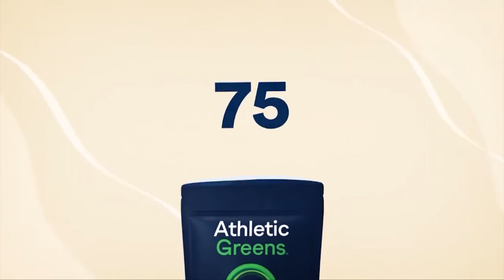Doggies For Dementia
As a professional photographer, it was important to me to preserve memories with beautiful family portraits. I was a photographer long enough that I had clients die, and trust me, no one was sorry they had some lovely photographs. I was excited to connect with Carmen of the Doggies for Dementia Foundation finally.

They create portraits for families experiencing Dementia. Their goal is to provide beautiful memories and also to raise awareness. They do this by sharing the images that they create on their social media channels, blog, and in their emails. Doggies for Dementia strives to raise awareness to reduce stigma, isolation, and loneliness. Experts Dig in with Doggies for Dementia is a playlist on our YouTube channel (Doggies for Dementia Foundation); This is where we have candid conversations with experts, including family members and professionals.

Tune in now to hear two photographer-dementia daughters talk about this fantastic endeavor.

Podcast Links